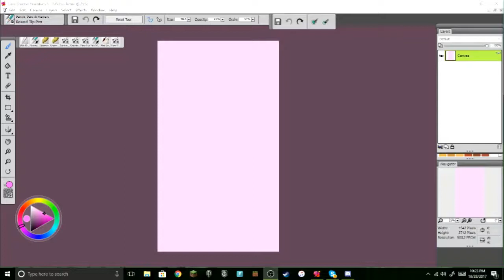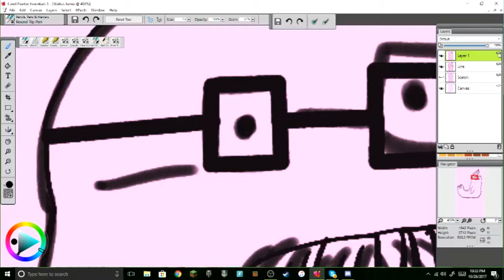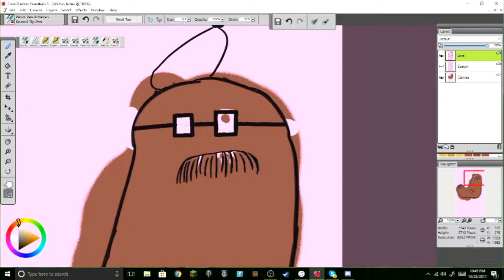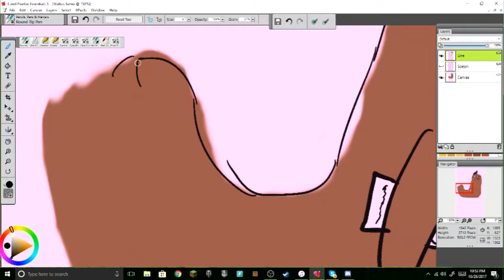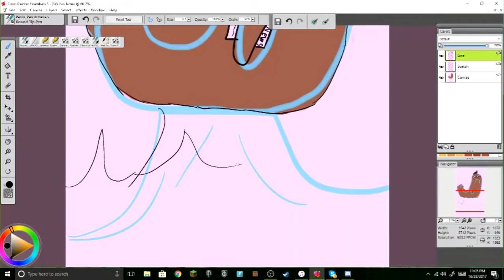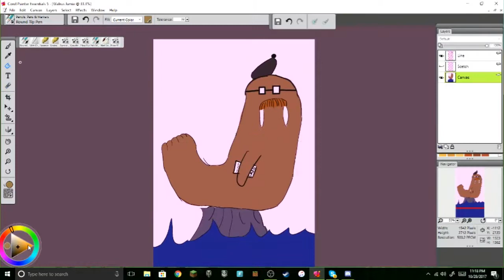(Speed Paint) Jamie the Walrus